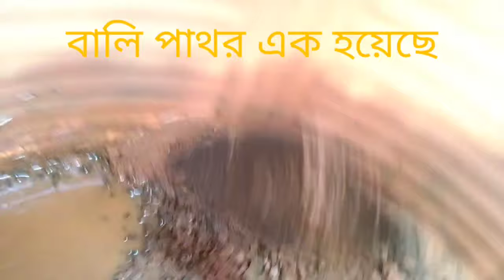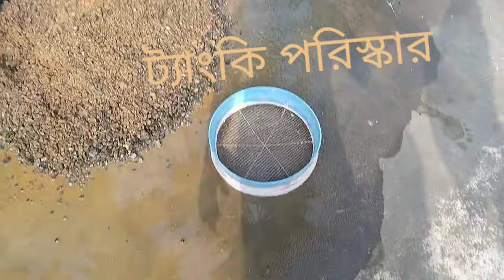Water Filter Failure For 1 Year এক বছরের মধ্যে ওয়াটার ফিল্টার কি করে খারাপ হয় bangla 2024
এক বছরের মধ্যে ফিল্টার কি করে খারাপ

ভালোভাবে ওয়াটার ফিল্টার না করার ফল

water Filter
water Filter
technical sabuj
technical sabuj

chandpara BDO Office
sabuj Biswas
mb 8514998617